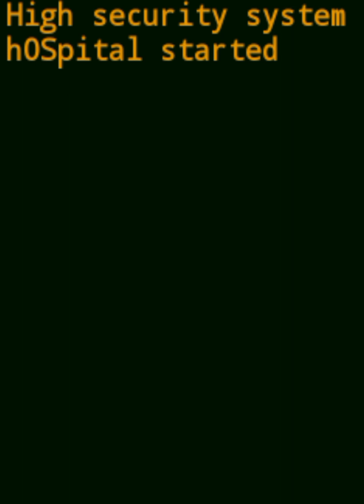Gameplay De Crazy Hospital #16 (EMULADOR DE JAVA PARA ANDROID)